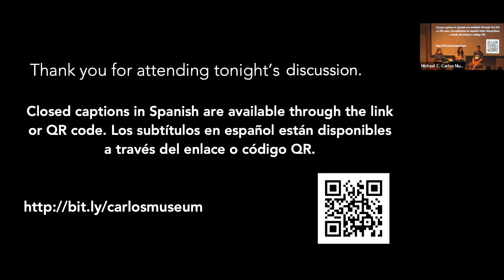Constructing an Image: A Conversation with Atlanta Latinx Photographers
How are matters of identity, community, and history explored through photography? Atlanta-based photographers Victoria García and José Ibarra Rizo engaged in a dynamic conversation about the ways in which they explore identity, community, and history through photography. Moderated by Yami Rodriguez, assistant professor in Emory's Department of History, the discussion centered on southern Latinx representation, narrative creation, and the archival potential of this work to connect the past, present, and future in the Latinx South.